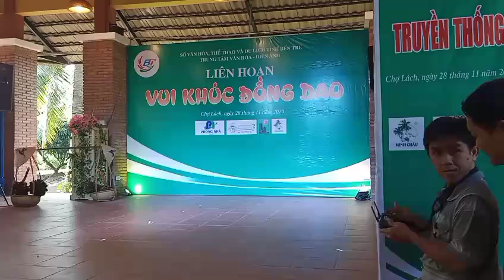ĐI HỌC - BẢO TRÂN + NHÓM MÚA PHỤ HỌA